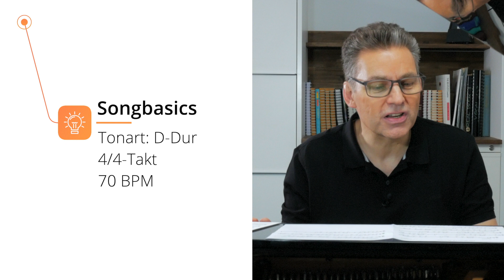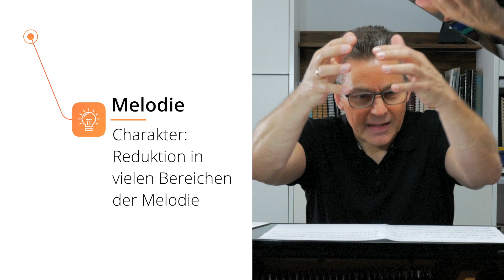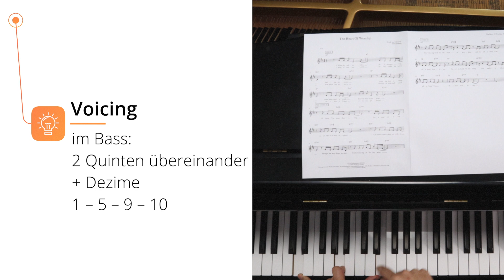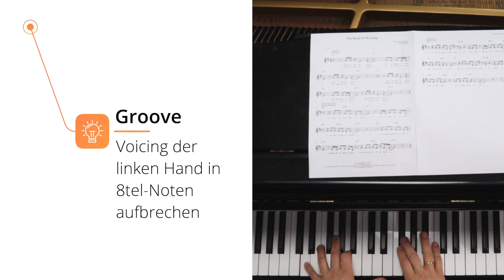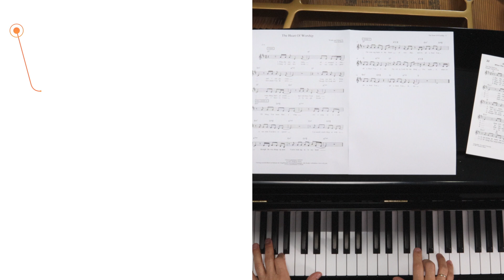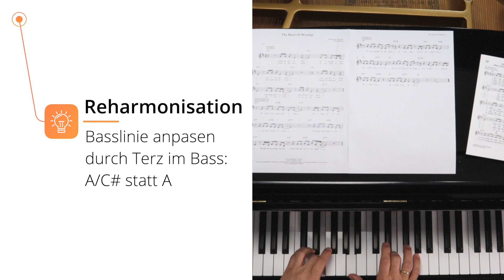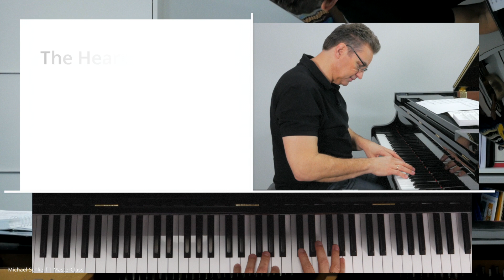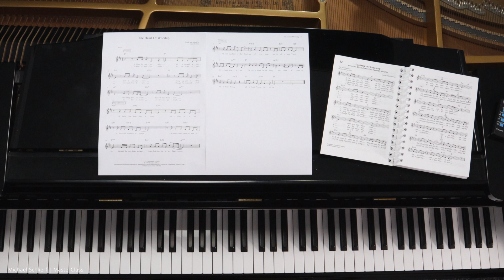5. The Heart of Worship | Michael Schlierf Worship-Piano-MasterClass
The Heart of Worship (When the music fades) – Das Herz der Anbetung
Feiert Jesus, Band 2, Nr. 22 (D-Dur)

Über 10 Übersetzungen; sehr persönlicher Song zum Thema „Hingabe“.

00:00        Intro
00:08        Einführung
00:50        Inhalt
01:38        Songbasics
01:56        Songaufbau
02:14        Melodie
03:53        Voicing
04:44        Groove
07:50        Aufteilung linke und rechte Hand
09:48        Reharmonisation
11:41        The Heart of Worship
15:09        Schluss

Wenn ihr die Unterrichtsmaterialien kostenlos anfordern wollt und/oder konkret Hilfe braucht, könnt ihr euch gerne über meine Homepage bei mir melden:
Dort könnt ihr euch auch über einen persönlichen Piano-Workshop informieren. Das geht auch online, falls euch der Weg nach Stuttgart/Eberdingen zu weit ist. ____________________________________________________________________________